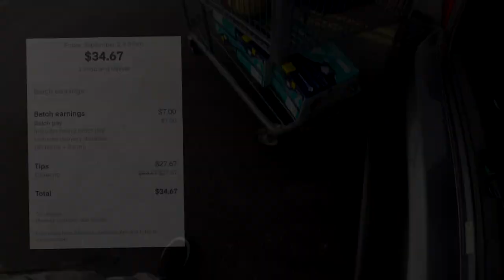INSTACART: Do Early Mornings Make More Money?!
INSTACART: Do Early Mornings Make More Money?! Today we got up at 4am to make it to a high revenue H-E-B. I got there before 6am and ending up getting a big order early in the morning. I also hit the sams club instacart drop and the costco drop. Does Instacart Shopping Early Mornings Make You More Money?!... (Experiment)  Instacart shopping has become difficult with the newest update, so this is just one way to keep making money on instacart even with the new huge update that gives you no batches basically.